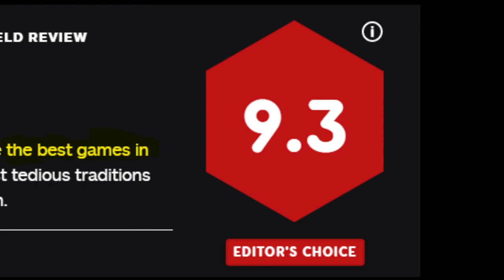pokémon estrela platinada (especial de 46 inscritos)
Depois de muito tempo aqui esta a lendária gameplay de Pokémon Platinum, estive fazendo essa gameplay desde março então espero que curtem